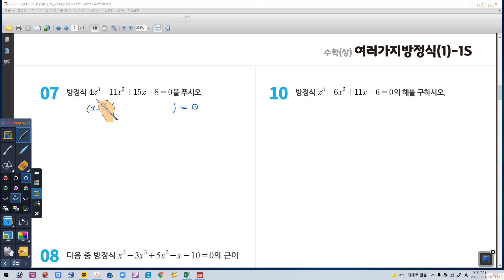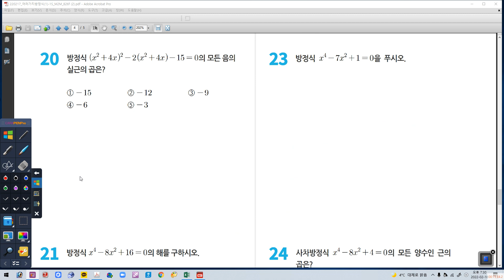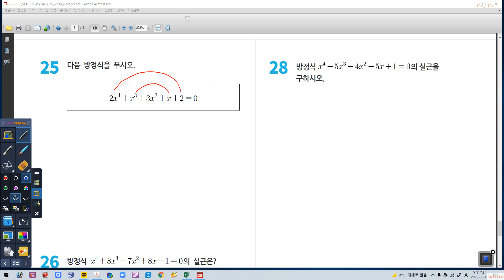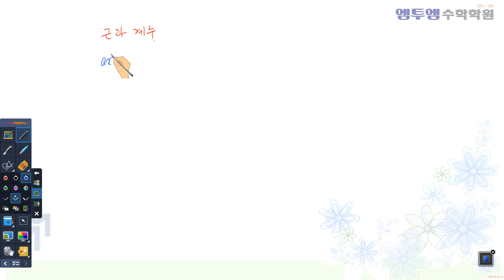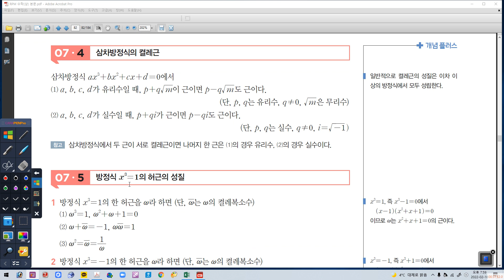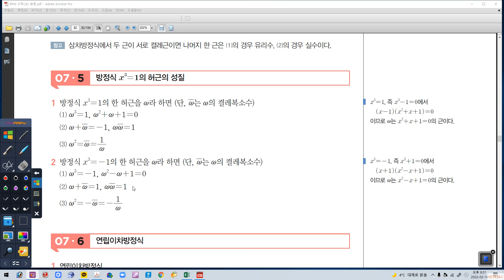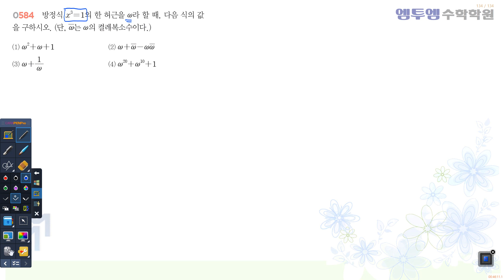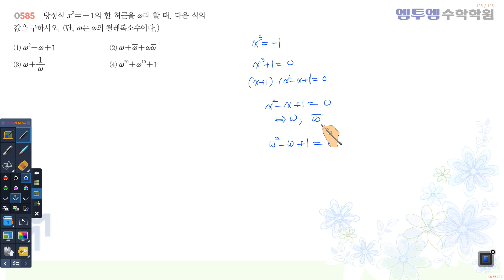02월 18일 금요일 1S 여러가지방정식2